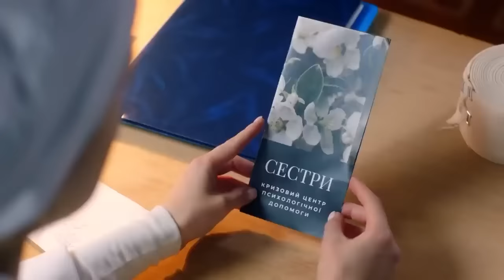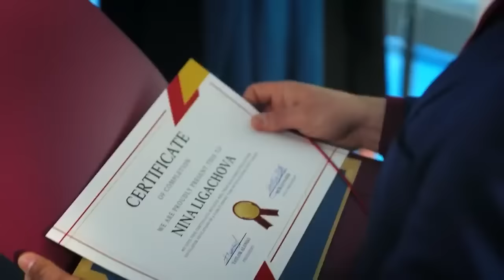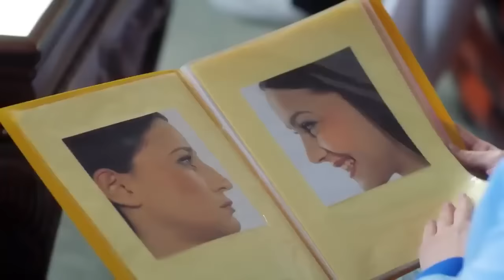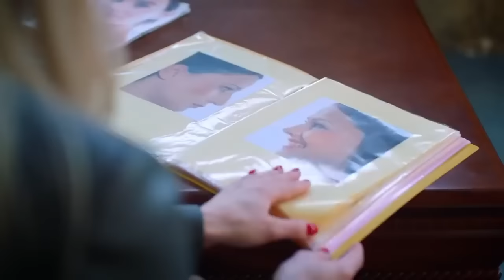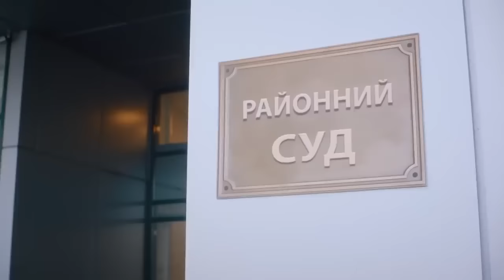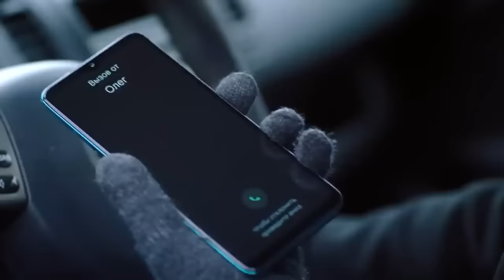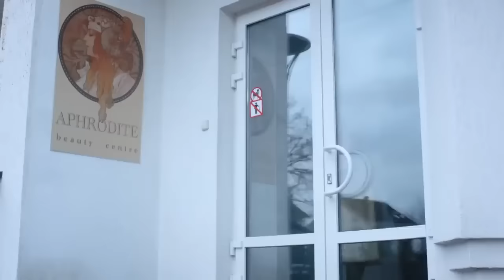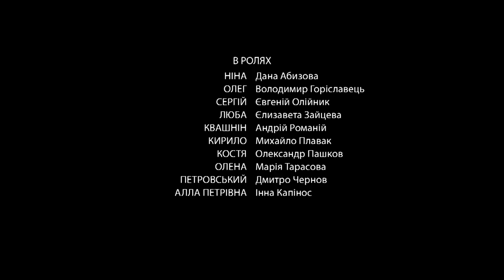ВСТРЕЧА С КОШМАРАМИ ПРОШЛОГО РАЗБЕРЕДИЛА СТАРУЮ РАНУ! Прошлому меня не сломить. Русский Канал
После безуспешных попыток сохранить свой неудавшийся брак Нина и ее сын-подросток Кирилл Лигачёвы вынуждены бежать из родного городка. В областном центре Нина пытается начать жизнь с чистого листа, но сделать это не так просто. У Нины есть хорошая работа, верная подруга, всегда готовая прийти на помощь, и новый знакомый, адвокат Олег Стрельцов, небезразличный и решительный человек, разглядевший в Нине родственную душу. Но драматичное прошлое преследует её по пятам в лице бывшего полицейского Квашнина, оборотня в погонях, встреча с которым едва не разрушила жизнь Нины в юности. Эта случайная встреча грозит обернуться большой бедой и в настоящем...

Мелодрама.
В ролях: Дана Абызова, Владимир Гориславец, Александр Пашков и др.